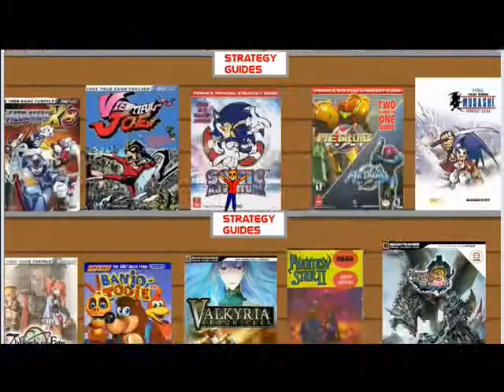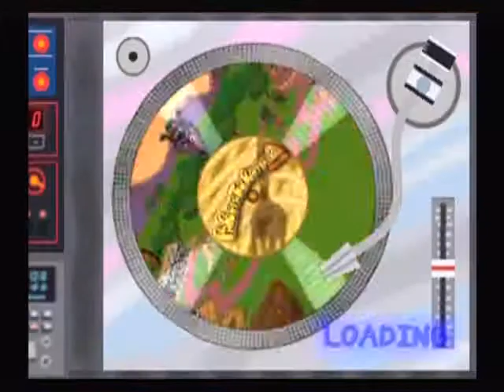Let's Play Parappa The Rapper 2 Part 3 Virtual Boy Noodle Version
NINTENDO BRINGS BACK THE VIRTUAL AND ITS EVEN WORSE!